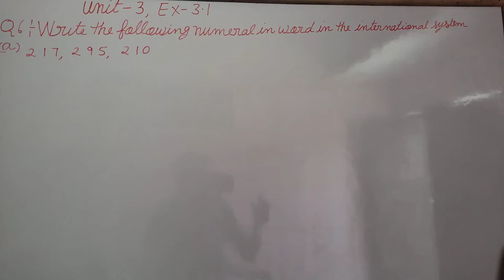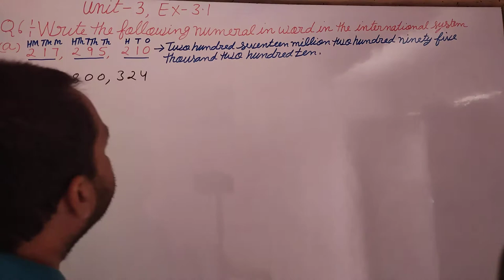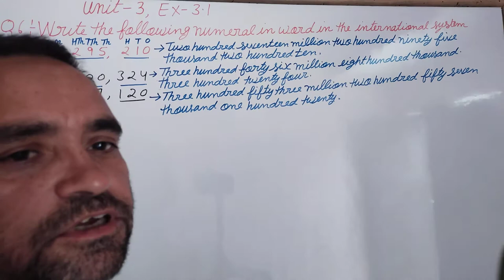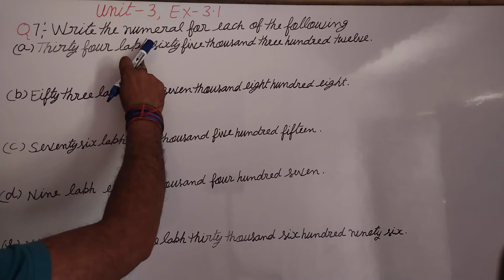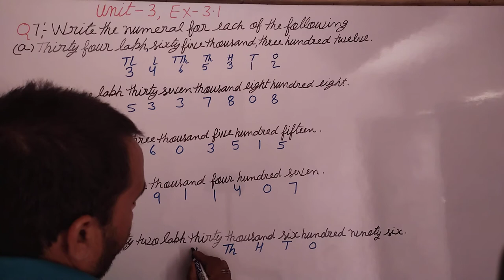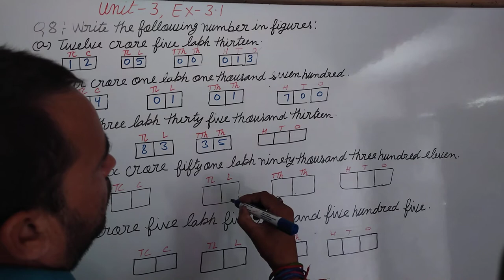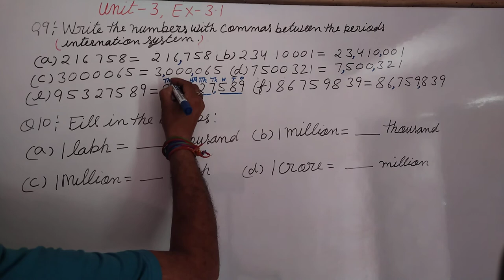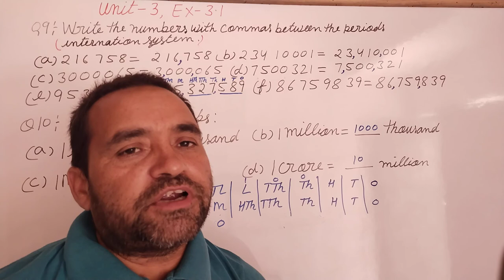June 10, 2022 neo star maths class 4 unit 3 Ex 3.1 page no. 19, brajmohan Verma maths